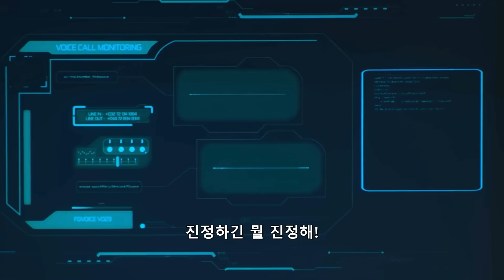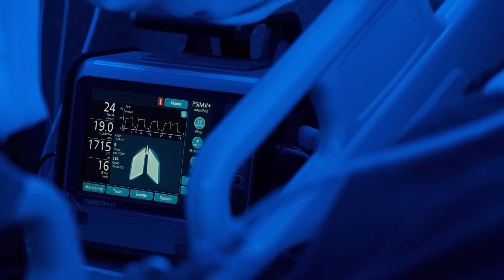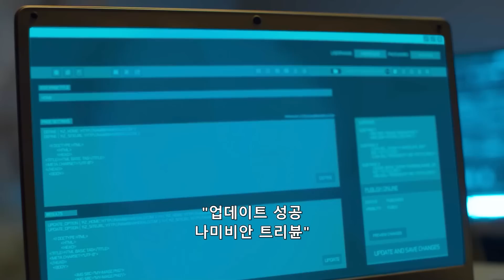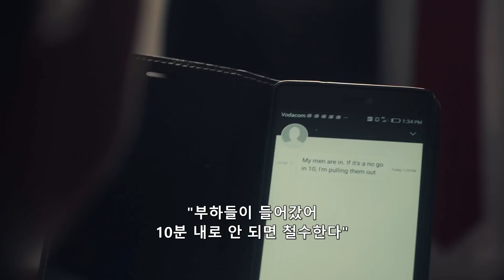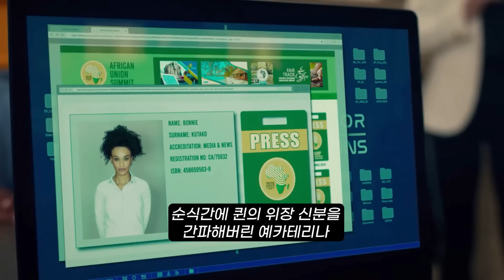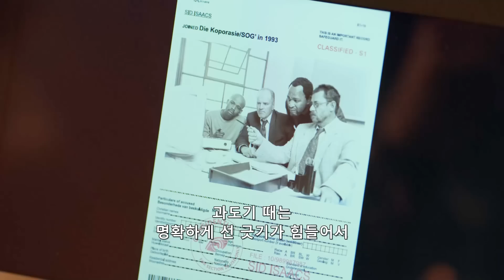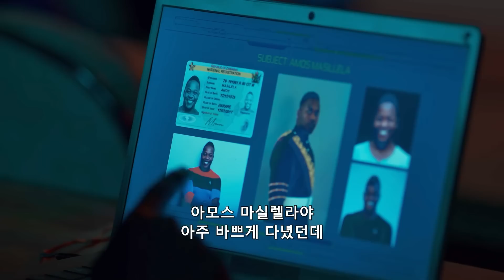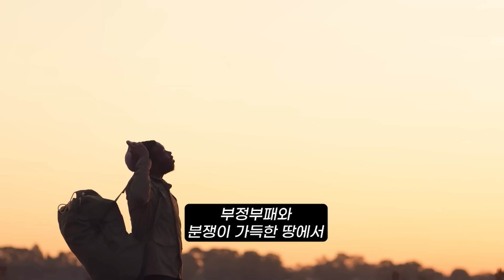《넷플릭스》에서 꼭 봐야하는 미친듯한 화끈함의 《힘을 숨긴 아프리카 최정예 요원..》 레전드 첩보 스릴러 [영화리뷰 결말포함]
스파이 퀸, 2022